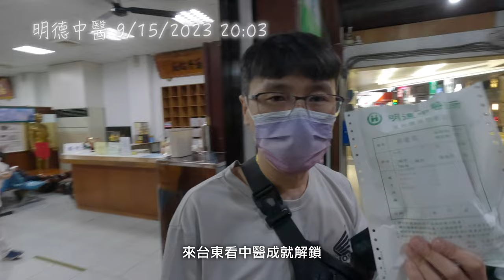【美麗台東】跟著 魯特 去騎車 利嘉林道 知本海灘 X-ADV旅行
九月的台東，天晴，不悶不熱，我跟一群新認識的朋友漫遊台東
雖然大家都是初次見面，但很快的就熱鬧了起來
因為我們都有一位共同的螢幕朋友
他的名字叫 魯特